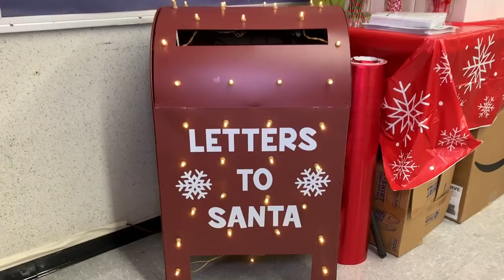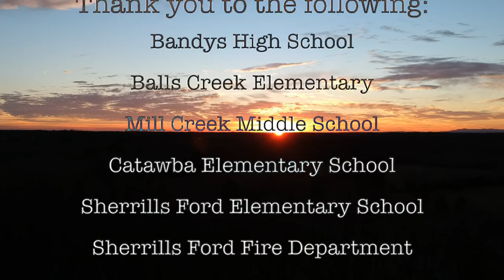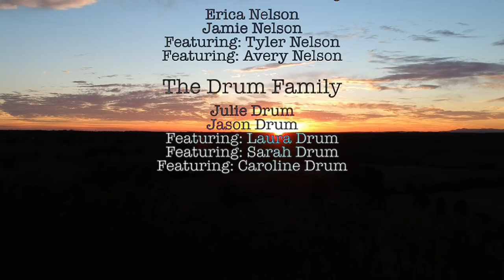A Trojan Christmas // Bandys Film Team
Filmed, Produced, and Directed by the Bandys Film Team...
Noah Estes, Madi Trimble, Caleb Muckler

Music//
All I Want For Christmas Is You // Moriah Carey
Chesnuts Roasting On An Open Fire // Nat King Cole